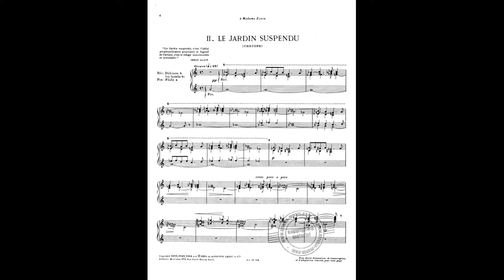"Le Jardin suspendu" from TROIS PIECES POUR GRAND ORGUE by Jehan Alain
Jehan Alain (1911–1940) was a French organist, composer, and soldier. Born into a family of musicians, he learned the organ from his father and a host of other teachers, becoming a composer at 18, and composing until the outbreak of the Second World War 10 years later. He was killed in action in an early battle.